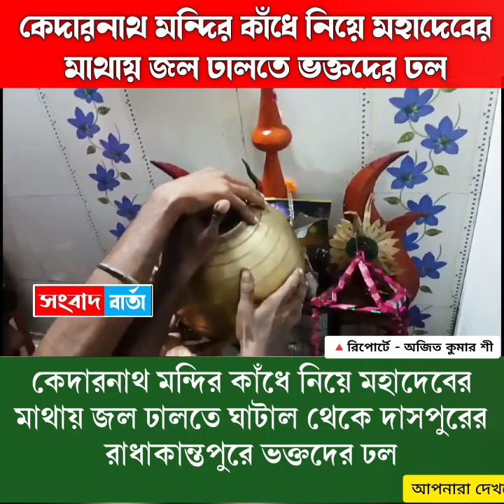⭕কেদারনাথ মন্দির কাঁধে নিয়ে মহাদেবের মাথায় জল ঢালতে ভক্তদের ঢল